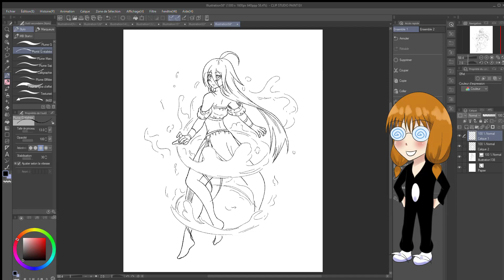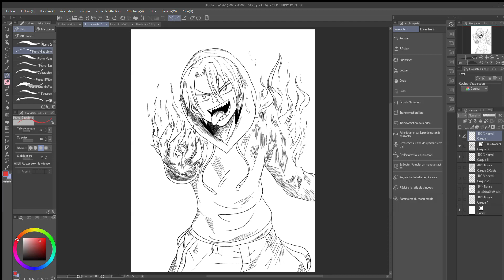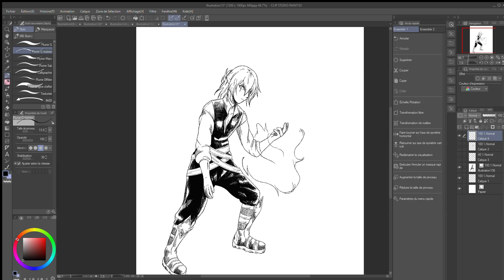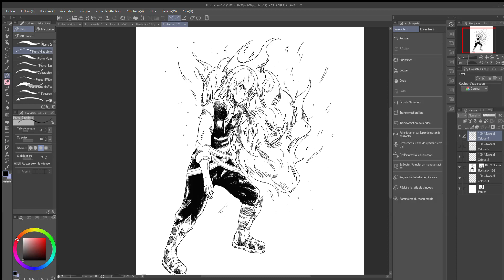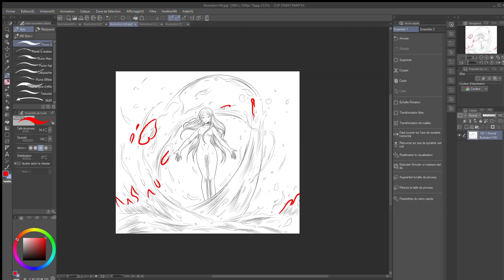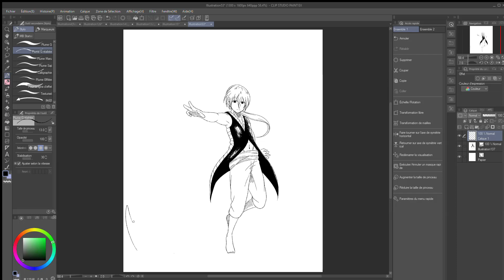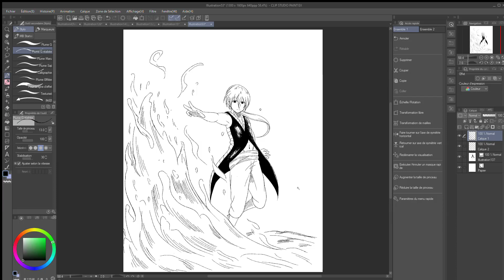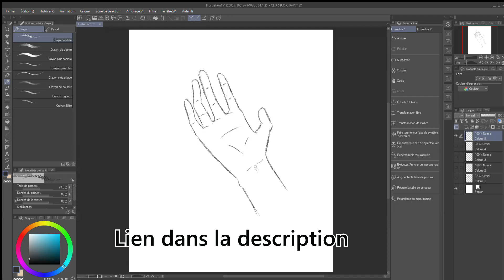DESSINER LES 4 ÉLÉMENTS (Feu, Eau, Air, Terre)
Bonjour à tous ! On se retrouve pour un nouveau cours gratuit pour dessiner ensemble les 4 éléments pour devenir un parfait avatar : le feu, l'eau, l'air et la terre.

Débloquez le reste du cours pour dessiner les éléments de l'air et de la terre en vous inscrivant

Merci à Stomp's Playlist pour la musique de fond lofi chill, vous êtes super !